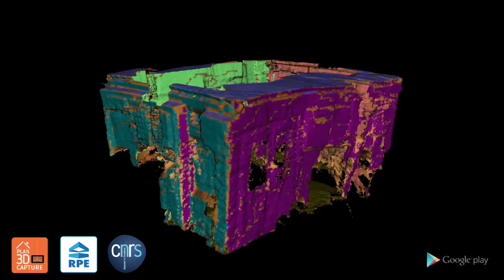Plan 3D CAPTURE - Application de modélisation / reconstuction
Tablette de Reconstruction 3D permettant de modéliser une ou plusieurs pièces et de créer facilement la maquette numérique (BIM). Possibilité d'exportation de la maquette BIM au format .IFC ou d'exporter des plans de masse ou coupe au format .PDF